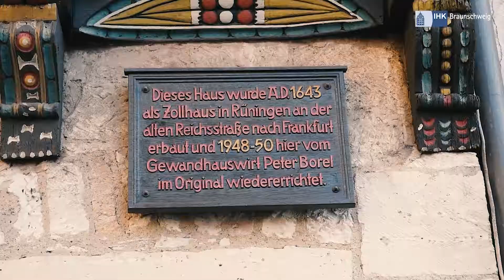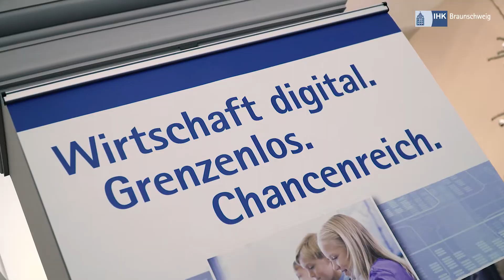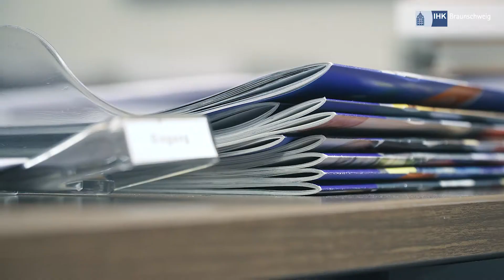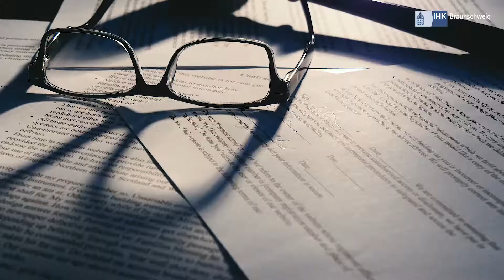Was macht eigentlich...die IHK Braunschweig?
Manchmal braucht Gutes eben nicht soviel Zeit. Dass das JenkoSternberg- Filmteam auch unter großem Zeitdruck arbeiten kann und dabei abliefert, zeigt dieses Projekt. 14 Tage hatte das Team Zeit einen Imagefilm für die IHK Braunschweig zu realisieren. Das hat funktioniert und wir sagen Danke für die hervorragende Zusammenarbeit mit der IHK und die Einblicke hinter die Kulissen!